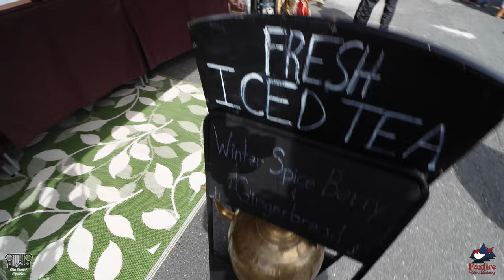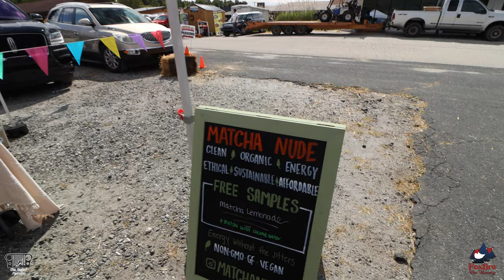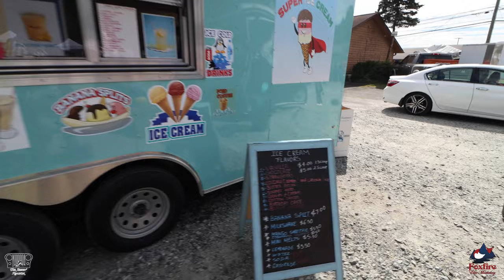Scarecrow Festival | Spruce Pine NC | Craft Show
This was my first venture out to the Scarecrow festival and it was a pretty good turn out for a one day show! Woulda thought there would have been more scarecrows though!